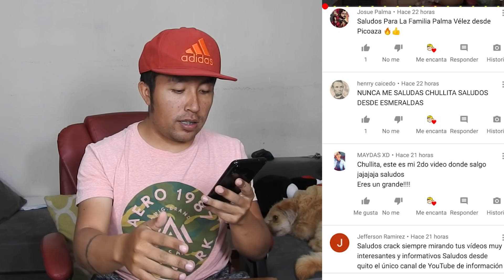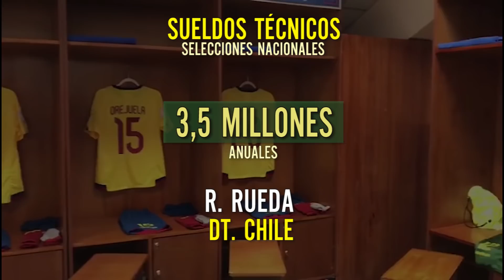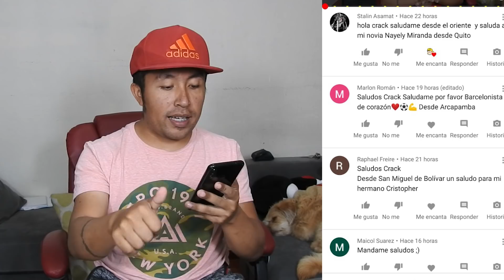EXPL0TÓ JORGE CÉLICO CONTRA TODOS | LE MEJOR JUGADA DE GONZALO PLATA | VUELVE EL SOLDADO CAIDO A BSC